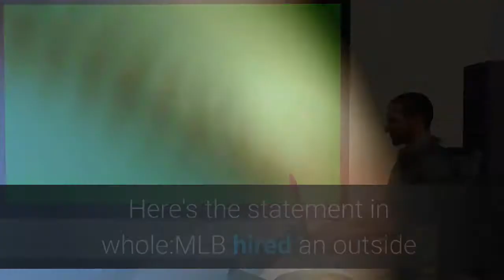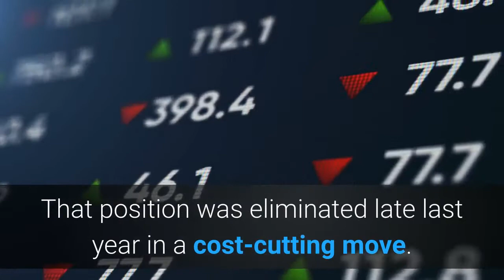MLB places Roberto Alomar on ineligible list after investigation into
Major League Baseball has placed Hall of Fame second baseman Roberto Alomar on the ineligible list after an investigation into a sexual misconduct allegation made against him, commissioner Rob Manfred announced on Friday. Here's the statement in whole:MLB hired an outside law firm to look into the allegation against Alomar. As a result of Manfred's conclusion, Alomar can no longer work for the league or for any team, including on the minor-league side. Alomar released his own statement in response. It reads:The Baseball Hall of Fame also release the following statement:The Blue Jays, meanwhile, announced their intent to sever all ties with Alomar effective immediately, as well as removing him from their "Level of Excellence" by taking down his banner at Rogers Centre.'s Mike Rosenstein reports that "a person familiar with the issue said that a complaint against Alomar was filed with the Blue Jays months ago, alleging he acted inappropriately in an incident that occurred several years earlier. " Alomar had previously worked with the Toronto Blue Jays in a special assistant role. That position was eliminated late last year in a cost-cutting move. Alomar, 53, was inducted into Cooperstown in 2011 after receiving 90 percent of the vote from the Baseball Writers Association of America. He was enshrined despite allegations of domestic violence from then-wife Maripily Rivera. Rivera accused Alomar of "pushing her and threatening her with a knife" in a 2010 article.